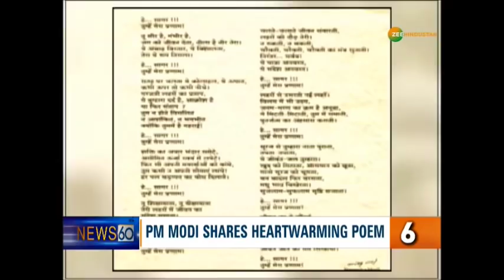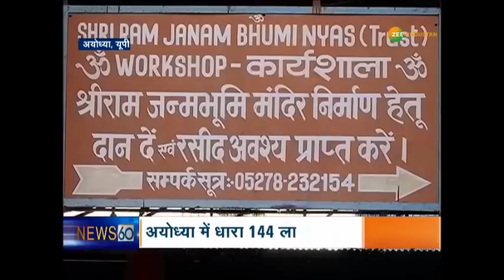14 अक्टूबर की सुबह की सभी बड़ी खबरें 10 मिनट में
भारतीय क्रिकेट टीम के पूर्व कप्तान Sourav Ganguly बीसीसीआई अध्यक्ष बन सकते हैं. गौरतलब है कि सौरभ गांगुली पहले ऐसे क्रिकेटर होंगे, जो BCCI अध्यक्ष बनेंगे. 23 अक्टूबर को सालाना आम सभा में फैसला होगा. चुनाव का अनुमान नहीं है. मुंबई के एक 5 सितारा होटल में बैठक में सहमति बनी. 14 अक्टूबर की सुबह की सभी बड़ी खबरें 10 मिनट में...

About Channel